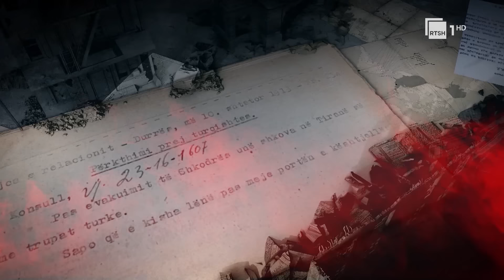"Enver, unë s'jam për të firmosur." - Omer Nishani, presidenti i parë me "njollë" i shtetit komunist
"Dritëhijet e personaliteteve historike", një emision nga Prof. Paskal Milo, nga i cili do të mund të mësoni fakte historike interesante dhe të njiheni me dokumente të rralla të papublikuara më parë.